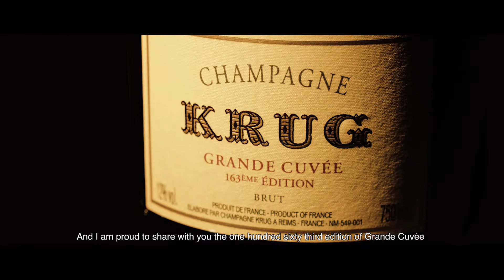Krug - The Music of Champagne